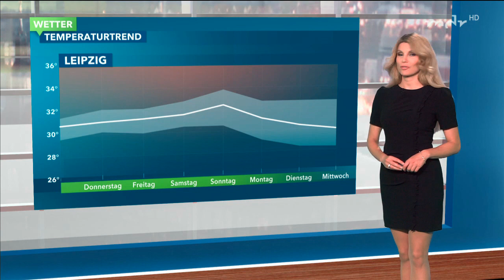Weather Girl Maira Rothe 20180721